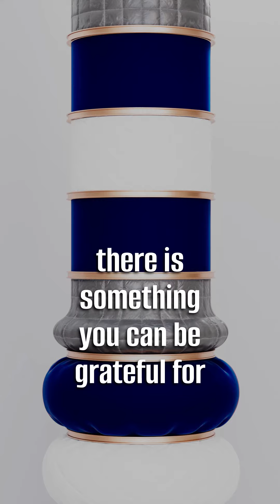Want NATURAL Pain Relief? These Tips Can Help!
If you ever deal with mental or emotional pain and want to find a NATURAL solution, tap the link below to learn more.